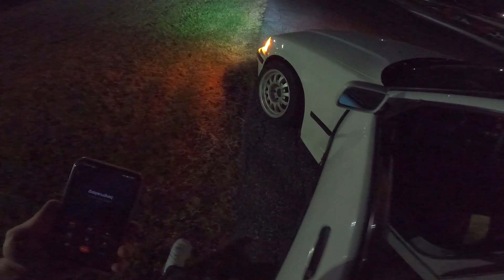Δεν άντεξε ο λευκός κύκνος 😆| Drift Therapy